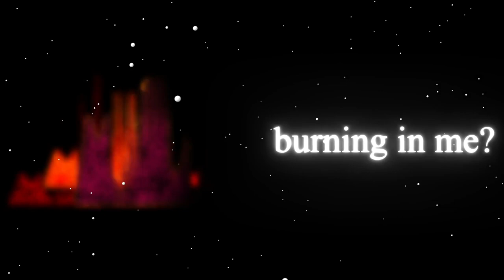【AviUtl Only】JPB-High PV（Unofficial） ～NCS～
NCSの名曲HighのPVを作ってみました！
ほんと、最高にいい曲です！！
Aviutlだけで作りました！
炎は音声波形がベースだったり...

This time , I challenged to make PV of "High".

他のAviutl動画・Other Movie